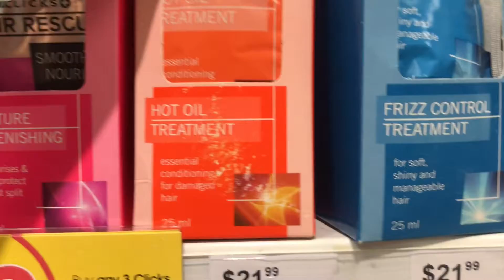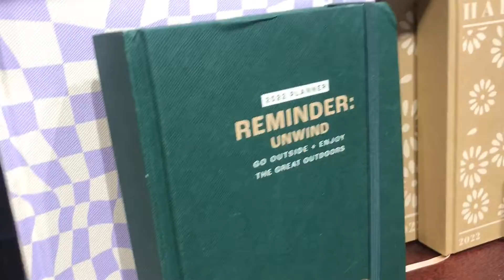Vlogmas day 6+7: Shopping & relaxing at ZooPark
Hi beautiful people this is Vlogmas day 6/7🥰🎄 In this vlog my parents and I went to enjoy some quality time at zoo park.We also went shopping at Grove mall and had a blast. So enjoy! ☺️ We did a full week of Vlogmas thank you everyone ❤️🥰

Our story (my book)

The songs in this video do not belong to me but the owners !

a positive comment.